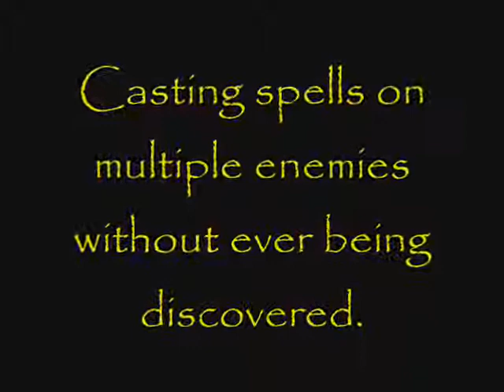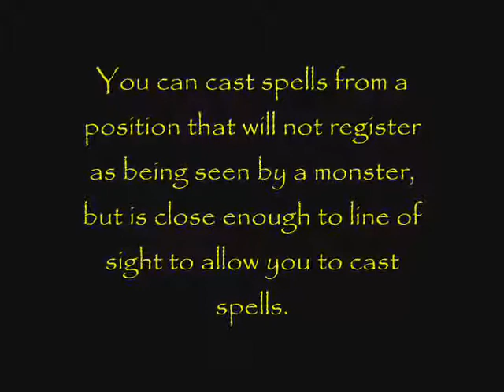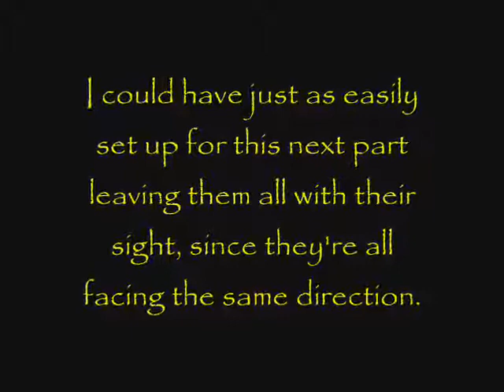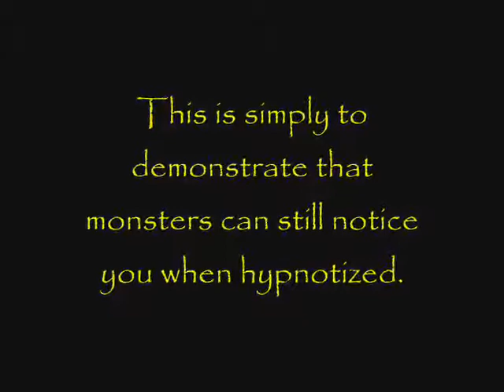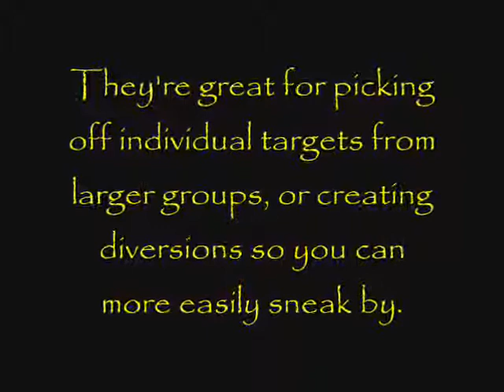Shadow Mage 101 A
Some guildies suggested I put some of the instructions I have been giving them into video format. So here's the first one.

This one's all about finding the right position.